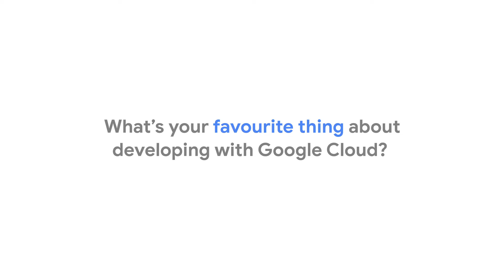InnovatorsHive, Bengaluru: Developers share why they choose Google Cloud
What makes Google Cloud a great platform for developers? At InnovatorsHive Bengaluru, developer influencers and the community came together to share what they liked about developing with Google Cloud.

Looking to grow your skills on Google Cloud? You can now sign up for Google Cloud Skills Boost, and get hands-on with learning! To help you get started, we have a subscription designed for developers that gives access to live and on-demand training.

Follow Google Cloud India on social media for updates on features, launches and events.